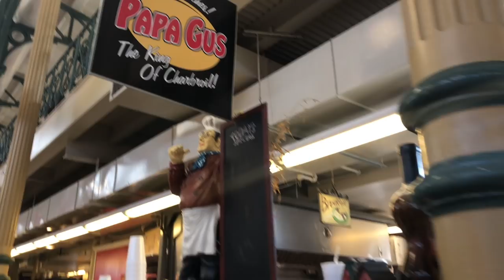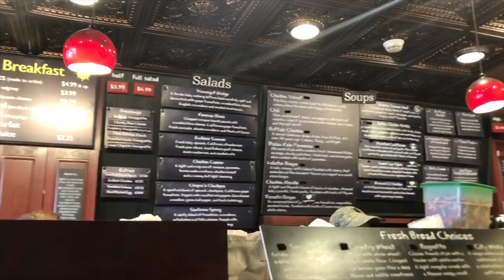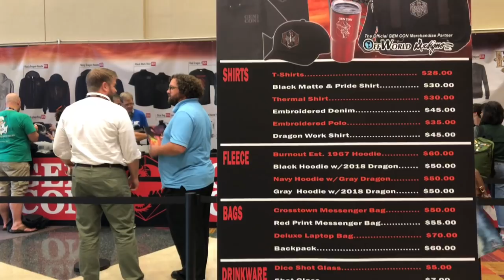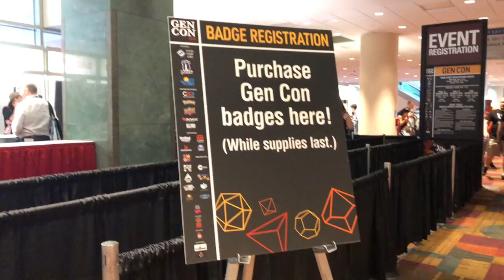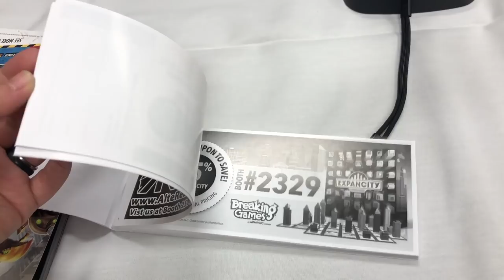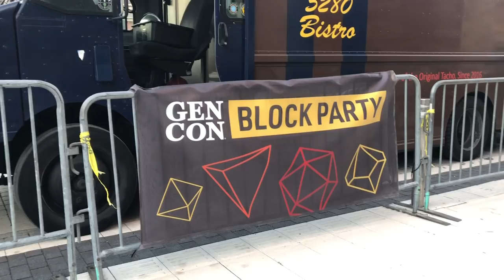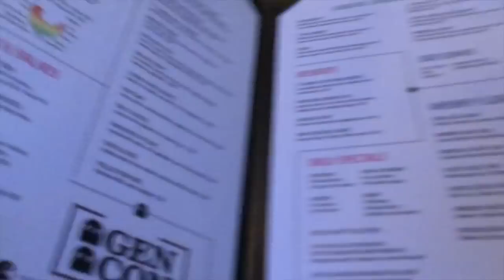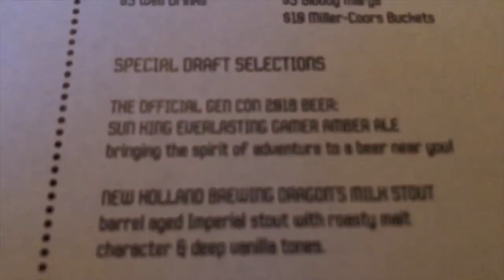Gen Con 2018 Vlog | Day 0